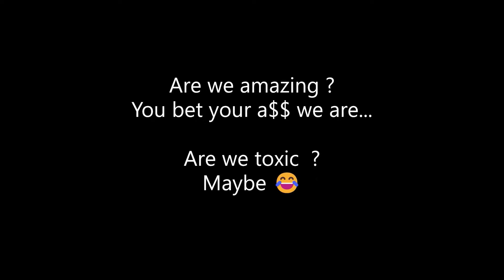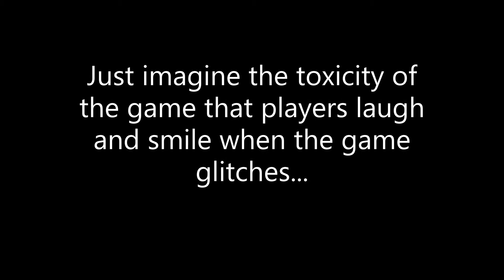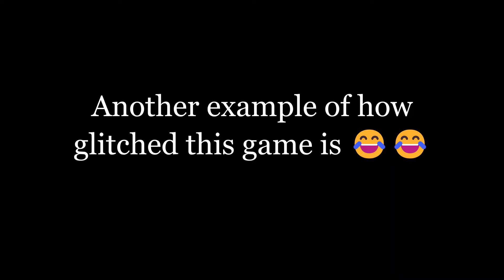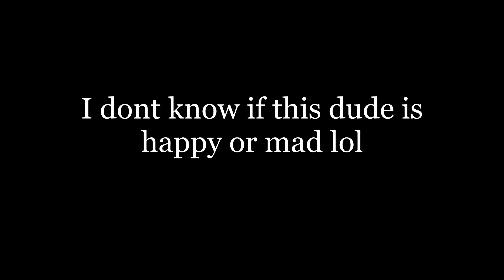FIFA 22 Ultimate Rage Compilation 😡 Fails & Funny Moments 😂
Hey guys, you know what time it is...

This is a EA Sports FIFA parody video that incorporates music, sound effects, zoom, and other editing tools to create new content with comedic value.

I make a lot of edits from the Gaming/FIFA community, things like in-game Glitches, Rage reactions, "Sore Losers", and straight up $hitty gamers lol.

I love doing new video ideas and series.

I am a fan of FIFA franchise even though it's gone downhill in recent time.
Just like you guys, I'm not afraid to give my honest opinion about the game!

I am trying my best to edit every video in a new and creative way (especially my new content) to add significant commentary! I'll be adding loads of edits in my videos such as: talking commentary, text commentary, subtitles, zoom-ins, transitions, music, overlays, filters, and more!

It genuinely takes me a while to make my videos.
Hope you all enjoy and have fun.

Hope you all enjoyed FIFA 22 ULTIMATE RAGE COMPILATION FAILS

Make sure to leave a THUMBS UP on this video and comment suggestions for future videos down below.